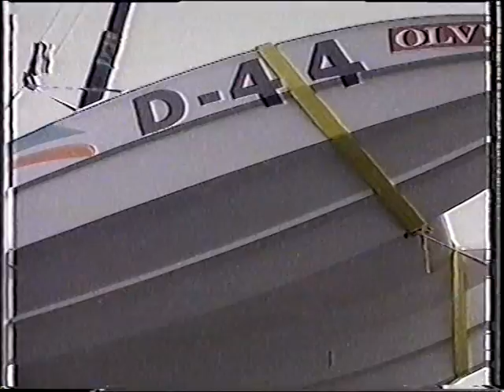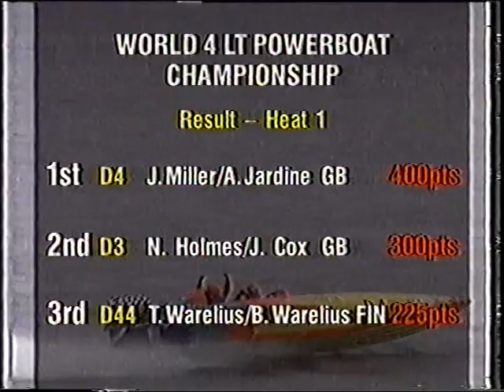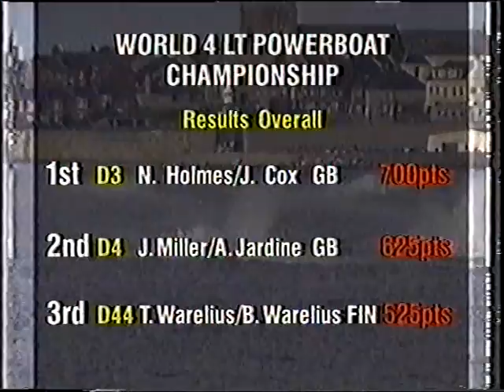1994 Hartlepool UIM Class III 4 Litre World Championship